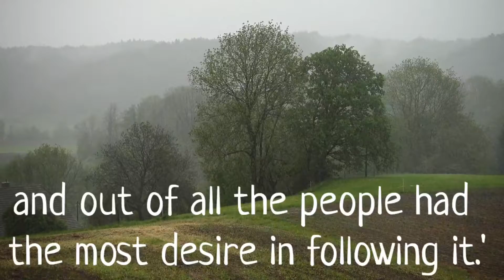🌻*The Companions of the Prophet*🌻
🌴 Followingthesunnah.com presents 🆕

Translated
By
Abbas Abu Yahya

🌴 Shaykh ul Islaam Ibn Taymeeyah -Rahimahullaah- (d. 728 A.H.) said:

أَصْحَابُ اَلنَّبِيِّ - صَلَّى اَللَّه عَلَيْهِ وَسَلَّمَ - هُم أَعْلَمَ اَلنَّاس بِسَنَتِهِ ، وَأَرْغَبُ اَلنَّاس
 فِي اِتِّبَاعِهَا
'The Companions of the Prophet - sallAllaahu alayhi wa sallam- were the most knowledgeable of the people of his Sunnah and out of all the people had the most desire in following it.'

📒 [Al-Fatawa al-Kubra 2/248]

🌍 *Arabic*
قال شيخ الإسلام :

أصحاب النبي - صلى الله عليه وسلم - هم أعلم الناس بسنته ، وأرغب الناس في اتباعها..

📒 [ الفتاوى الكبرى 2 / 248 ]

🌍 *Urdu*

شیخ الاسلام نے کہا:
صحابہ کرام رضوان اللہ علیہم اجمعین آپ صَلَّى الله عَليهِ وَسَلم کی سنت کے بارے میں لوگوں میں سب سے زیادہ جاننے والے اور اس پر عمل کرنے کے سب سے زیادہ خواہش مند ہیں۔